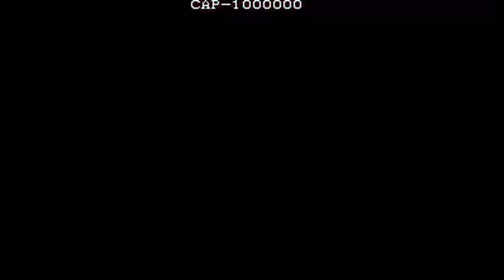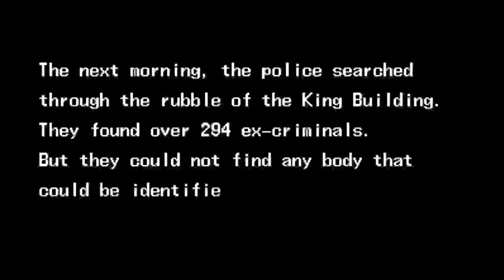The Punisher Full Gameplay Fightcade 2